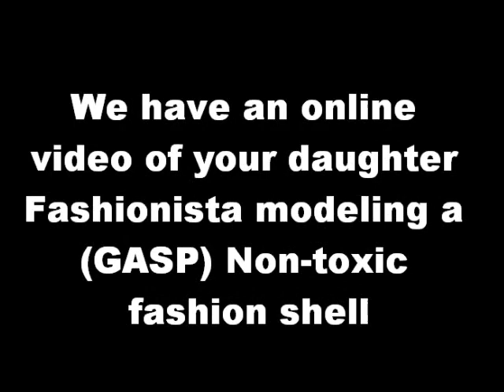Claw and Order a PARODY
Hermit Crab Parody